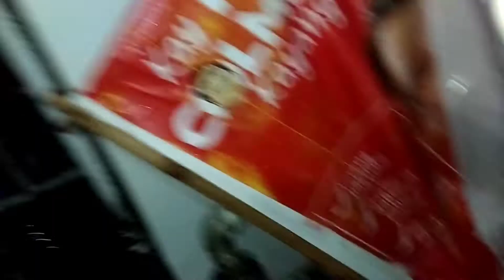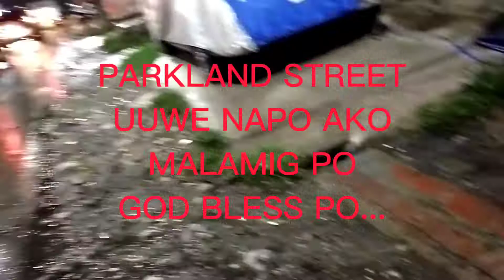ANG LAKAS NG ULAN MALIGAYA NAVARRO STREET CALOOCAN 177(RUBEN GAMALO OFFICIAL)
papadinztv#kaBusiness#TechRam#Soweirdfam#PugongBiyahiro